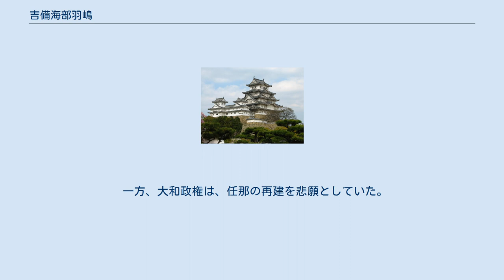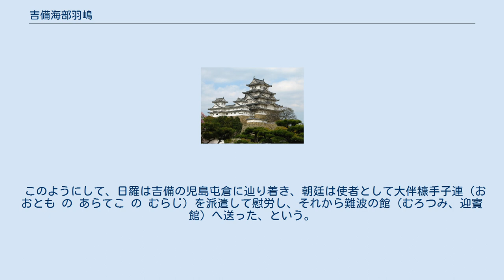吉備海部羽嶋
吉備海部 羽嶋（きびのあま の はしま、生没年不詳）は、古墳時代の吉備の豪族。
姓は直。
 『日本書紀』巻第二十によると、敏達天皇2年5月（573年）には吉備海部直難波（きびのあまの なにわ）が高句麗からの使者を送る際に暴風雨に恐れをなして、使者を海上に突き落とし、朝廷には「船を鯨に食われて壊された」という虚偽の報告をした。
翌年7月、このことが発覚し、処罰されている。
 上記の事情より、大和政権における吉備海部一族の立場は非常に苦しいものであったことと推定される。
 一方、大和政権は、任那の再建を悲願としていた。
 敏達天皇12年7月（583年）、天皇は、欽明天皇23年に滅ぼされた「内官家（うちつみやけ）の国」（任那）の再興を果たせなかった先帝の志を継ぐべく、火葦北国造（ひのあしきたの くにのみやつこ）阿利斯登（ありしと）の子で、百済の達率（だちそつ）である日羅（にちら）が賢人で勇気がある人物なので、相談相手として迎え入れたいという希望を述べた。
そこで紀国造押勝（きのくにのみやつこおしかつ）と、吉備海部直羽嶋とを遣わして、百済へ呼びに行った。
 その年の10月、使者は帰国して、「百済王が日羅を惜しんで手放さない」と報告した。
 その年のうちに、再度羽嶋が百済に派遣された。
羽嶋は先に日羅に会おうとして日羅の家の門まで行った。
しばらくすると、裏から韓の婦人が現れ、韓の言語を用いて、 汝（い）が根を、我（あ）が根の内に入れよ」 と隠語を用いて伝えた。
羽嶋はその意味するところをつかんで、後へついてゆき、日羅と面会した。
そして、日羅は「百済王は天朝（大和朝廷）が、自分を遣わしたら、手放さないことを疑っている。勅令を伝える際にはいかめしくこわい顔色で性急に召し上げてください」と述べた。
 羽嶋がその通りにすると、百済王は恐れて、勅命通りにし、日羅の他に、徳爾（とくに）ら若干の人員をつけてくれた。
 このようにして、日羅は吉備の児島屯倉に辿り着き、朝廷は使者として大伴糠手子連（おおとも の あらてこ の むらじ）を派遣して慰労し、それから難波の館（むろつみ、迎賓館）へ送った、という。
 その後のことについては、日羅を参照のこと。